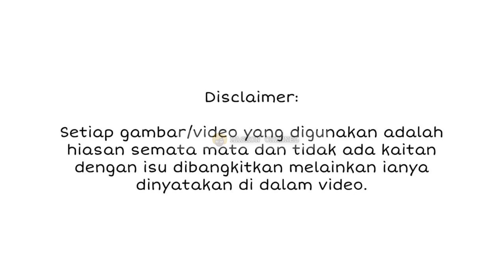Baru Je Yasin Sulaiman Disahkan Terlepas Hukuman G*ntung, Sekali Ini Pula Yang Terjadi...